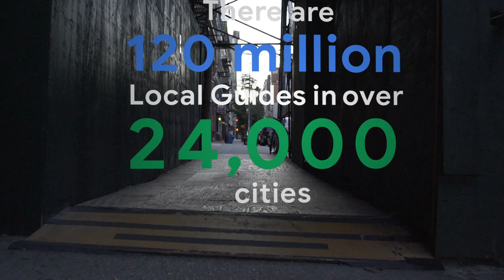How I’m making Maps better for wheelchair users like me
Sasha Blair-Goldensohn is a Google employee who works on projects to help make Google Maps more accessible for everyone.

"Today, on International Day of Persons With Disabilities, I hope our work to make Google Maps more inclusive underscores what Angela Glover Blackwell wrote so powerfully about in “The Curb-Cut Effect.” When we build with accessibility in mind, it doesn’t just help people with disabilities. It helps everyone. Curb cuts in sidewalks don’t just help me cross the street—they also help parents pushing strollers, workers with deliveries and tourists with suitcases. As Blackwell puts it, building equity is not a zero-sum game—everyone benefits."